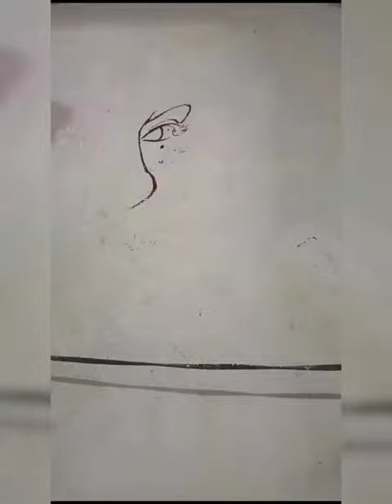Radha Krishna wall painting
wall painting#Radha Krishna painting#group painting#colourful painting#short video#viral video#trending video#

Tarun kumari and Ajay . Vijay art group painting #